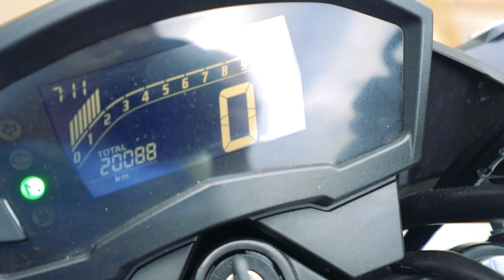PRIMEIRO ROLE COM MINHA MOTO NOVA